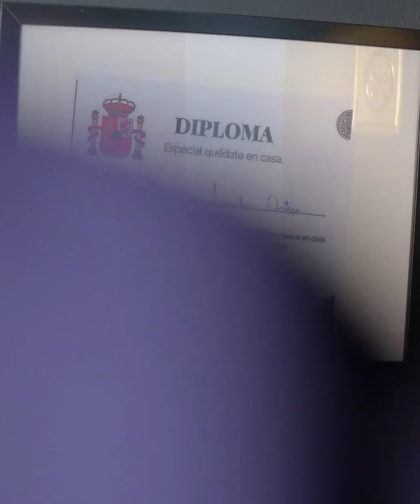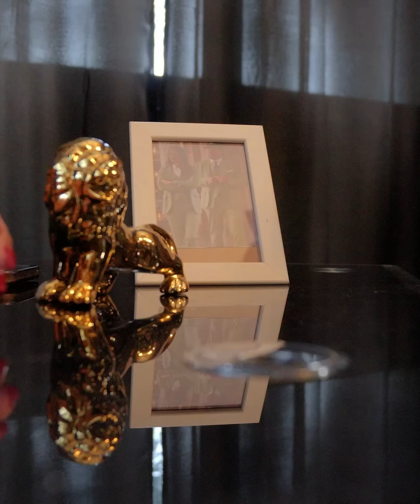Ocultaron un embarazo y no creerá la razón 😱🤰🏻